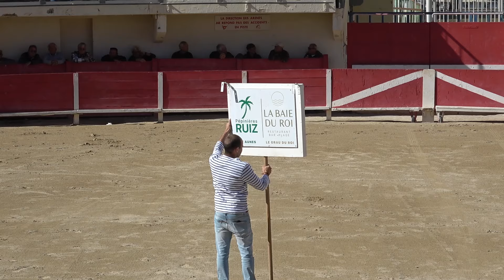Grau du roi - 2ème JOURNÉE DU TROPHÉE DE LA MER le 13/09/2024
Chapitres
0:00 Capelado
0:38 Joanen Manade FABRE MAILHAN 24/1268
5:58 Prefet Manade CYR 24/1779
22:39 Jacquet Manade FANFONNE GUILLIERME 24/1773
39:00 Perolen Manade LAUTIER B 24/1781
49:06 Corail Manade ROUQUETTE G 24/1291
01:03:21 Caillet Manade CAVALLINI LAURENT & LAURA 24/0375
01:13:56 Hoffman BLATIERE BESSAC 24/1625
vainqueurs du jours :Corail (Manade Rouquette)
 Caillet (Manade Cavallini)
 Jérôme Martin
Raseteurs :
 EL GHIATI Nordine 24/2191 - TAIEB Maxime 24/1964 - LOPEZ Lucas 24/1490 - ASSENAT Emeric 24/1753 - CIACCHINI Jérémy 24/2265 - ZEKRAOUI Youssef 24/2134 - MARTIN Jérome 24/1886
SI ça vous a plu , un petit pouce ça fait plaisir.